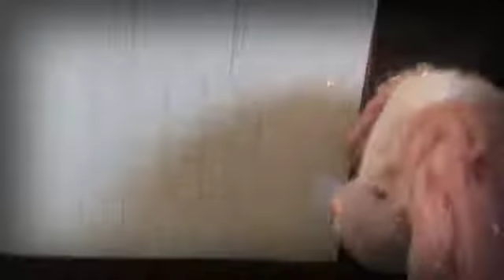Webkinz~ call me maybe webkinz music video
A webkinz vid I made I love this solo much and I hope you do to!!!